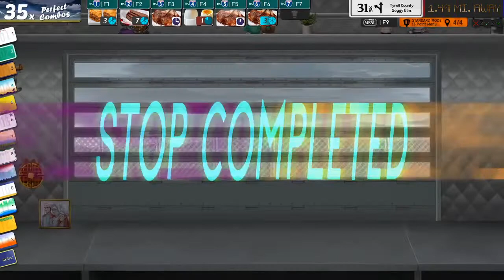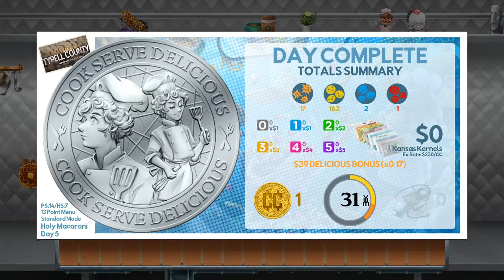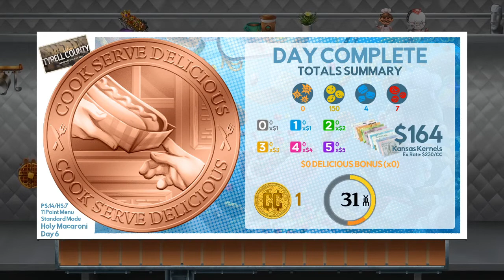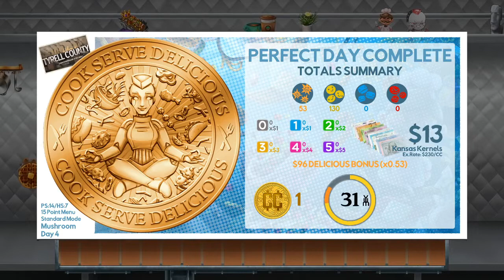【CSD3】#31 世紀末だしフードトラックで料理人するわ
HS（ホールディングステーション）の予測注文数を見ている余裕がない。

【概要】
・余裕があったらゴールド制覇目指します
・余裕があったら全料理制覇目指します
・おにぎりは癒し

◆使用楽曲
　魔王魂様より、「村08」